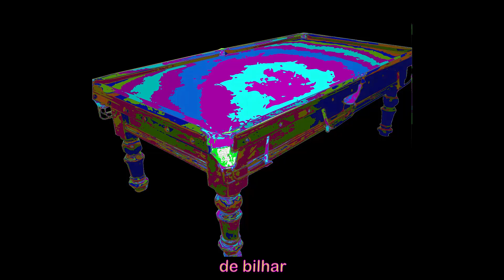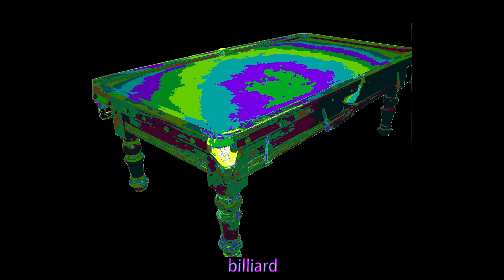billiard de bilhar